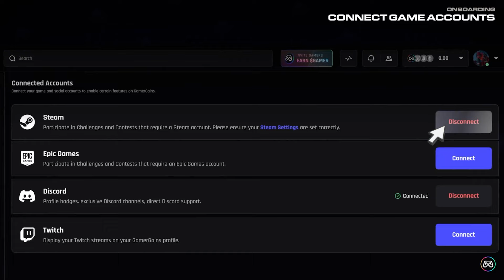Cooper UNSTOPPABLE in UNREAL RANKED with Khanada!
Fortnite Streamers!